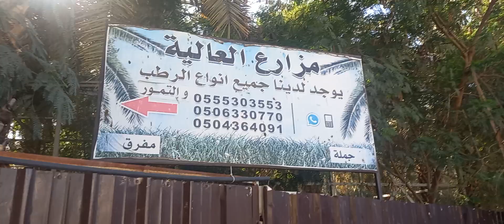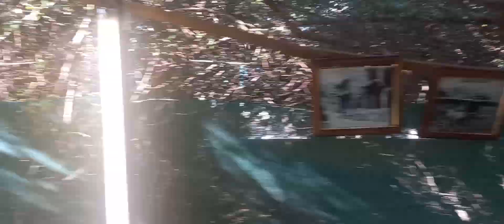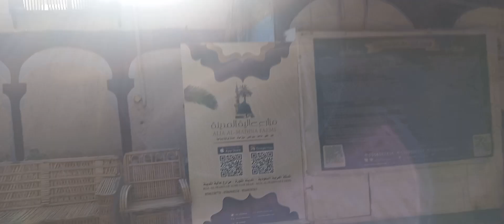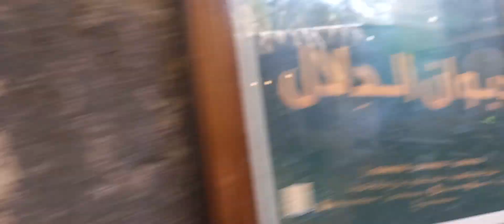Alia Al Madina Farm